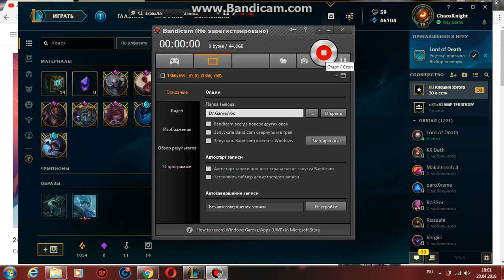Открываю сундуки =)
первый раз открывал такое количество сундуков))